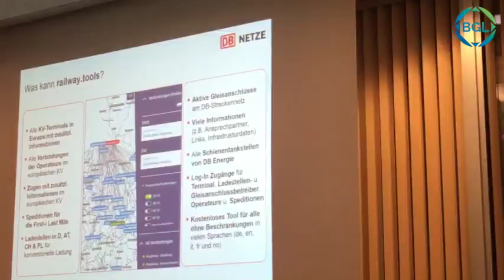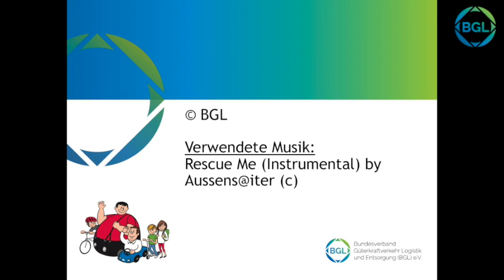Erster Tag des Kombinierten Verkehrs war ein voller Erfolg!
Der BGL hat am 27. Februar 2019 den 1. Tag des Kombinierten Verkehrs im Haus des Straßenverkehrs in Frankfurt am Main veranstaltet. Allianz pro Schiene und DB Netz AG haben diese Veranstaltung unterstützt. Der 1. Tag des Kombinierten Verkehrs verlief so erfolgreich, dass der BGL plant, das Projekt gemeinsam mit dem BMVI, der Allianz pro Schiene und DB Netze weiter voranzutreiben.